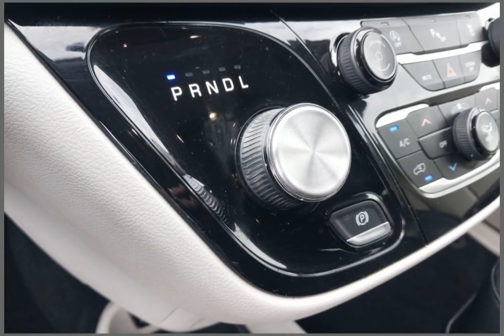2018 Chrysler Pacifica CDH240185A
2018 Chrysler Pacifica CDH240185A